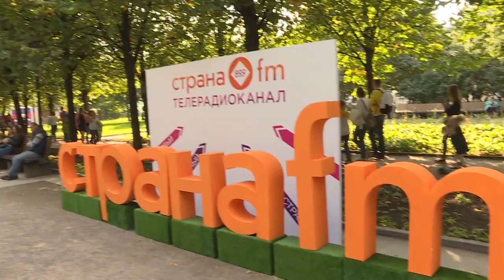Концерт в день рождения телерадиоканала Страна FM _ 8 часть